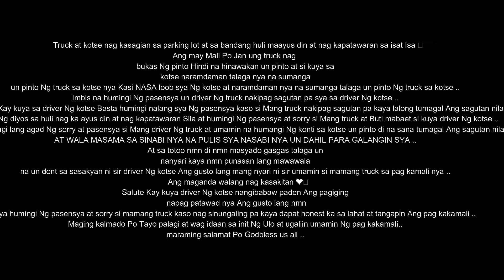Truck at kotse nag kasagian sa parking lot at sa huli nagkaayus din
Truck at kotse nag kasagian sa parking lot at sa bandang huli maayus din at nag kapatawaran sa isat Isa 🫰
Ang may Mali Po Jan ung truck nag bukas Ng pinto Hindi na hinawakan un pinto at si kuya sa kotse naramdaman talaga nya na sumanga un pinto Ng truck sa kotse nya Kasi NASA loob sya Ng kotse at naramdaman nya na sumanga talaga un pinto Ng truck sa kotse ..
Imbis na humingi Ng pasensya un driver Ng truck nakipag sagutan pa sya sa driver Ng kotse ..
Okey lang Kay kuya sa driver Ng kotse Basta humingi nalang sya Ng pasensya kaso si Mang truck nakipag sagutan pa kaya lalong tumagal Ang sagutan nila ..
At awa Ng diyos sa huli nag ka ayus din at nag kapatawaran Sila at humingi Ng pasensya at sorry si Mang truck at Buti mabaet si kuya driver Ng kotse ..
Kung humingi lang agad Ng sorry at pasensya si Mang driver Ng truck at umamin na humangi Ng konti sa kotse un pinto di na sana tumagal Ang sagutan nila ..
AT WALA MASAMA SA SINABI NYA NA PULIS SYA NASABI NYA UN DAHIL PARA GALANGIN SYA ..
At sa totoo nmn di nmn masyado gasgas talaga un nanyari kaya nmn punasan lang mawawala na un dent sa sasakyan ni sir driver Ng kotse Ang gusto lang mang nyari ni sir umamin si mamang truck sa pag kamali nya ..
Ang maganda walang nag kasakitan ❤️
Salute Kay kuya driver Ng kotse nangibabaw paden Ang pagiging napag patawad nya Ang gusto lang nmn nya humingi Ng pasensya at sorry si mamang truck kaso nag sinungaling pa kaya dapat honest ka sa lahat at tangapin Ang pag kakamali ..
Maging kalmado Po Tayo palagi at wag idaan sa init Ng Ulo at ugaliin umamin Ng pag kakamali..
maraming salamat Po Godbless us all ..